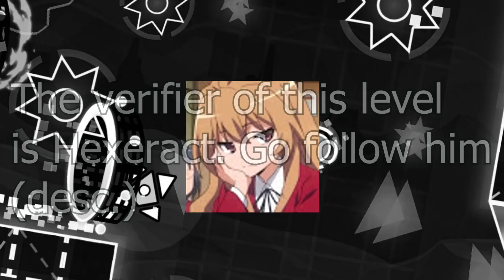(GD) Long Shot by Tuomaster (me), Electro325 and Kipkaas Full Level Showcase - Extreme Demon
[THUMBNAIL BY CHEWIE]

This was out of nowhere. Even though it is quite a generic glowy style, I did not expect this to get finished this fast (under a month). I made the layout in under a day at the beginning of January, and now I got it decorated, kinda happy ngl. By deco means, it is probably not my best level, as Skybound is most likely a lot better. By gameplay means, maybe. Who knows? It is an extreme demon, but idk how hard really. Maybe Hexeract can give a better opinion when he started verifying.

I am far better at playing than creating, so don't be surprised of the fact this level does not have the most interesting deco. I do not really care, though.
Next up, Nixia by Team Nixia.
74,5k objects. 290 groups about. Etc.
I built from the beginning until about 29% (the part with the big Electro325 name), 44%-48% (the dash orb part), and 57%-100% (drop to 100).

It's only a click of a button, but it means so much and keeps me motivated! Liking the video and commenting would also help!

Extreme Demons I have completed so far in order (demons that were rated extreme when I beat them)
Bloodbath
Cataclysm
Temple of Destiny
Ice Carbon Diablo X
Finkor
Allegiance
Aftermath
Leyak
Acu
Catalyze
Dolos
Ferrum Frenzy
Deception Dive
Molten Mercury
Cybernetic Crescent
Thanatophobia